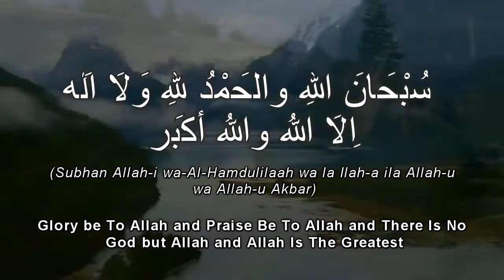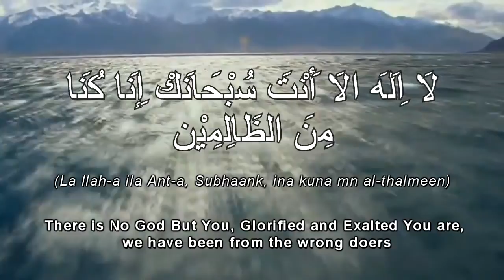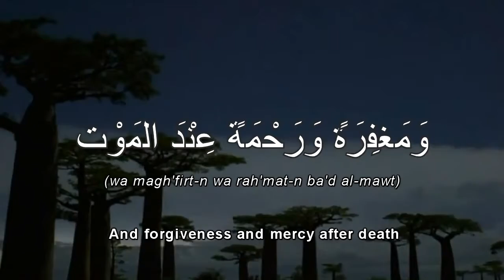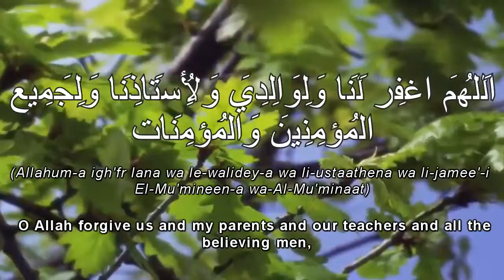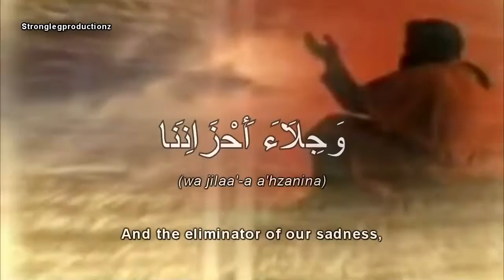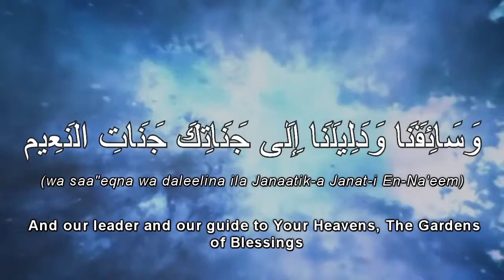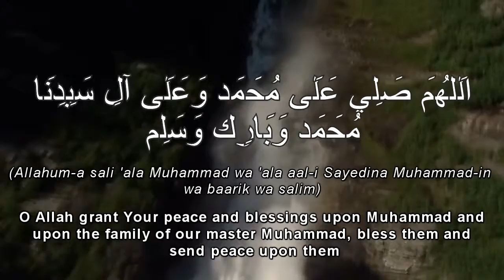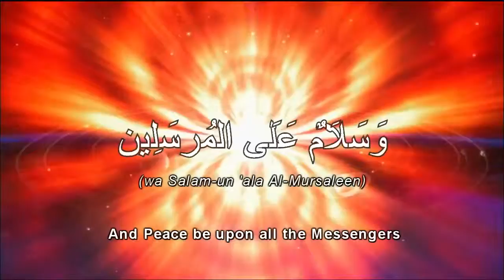Ziyaad Patel du'a- Ramadan